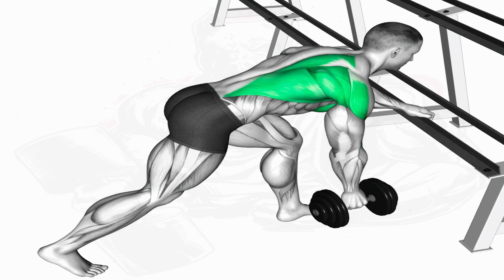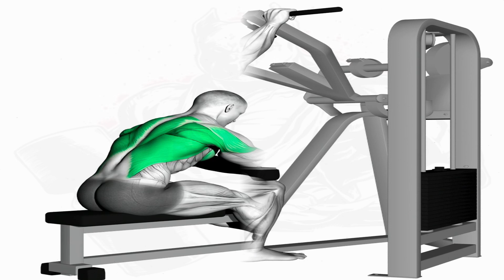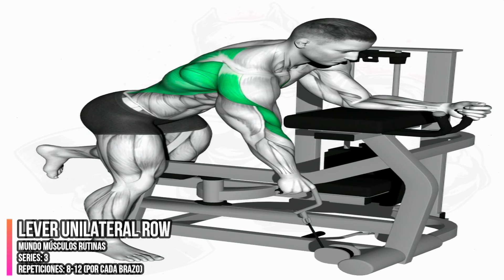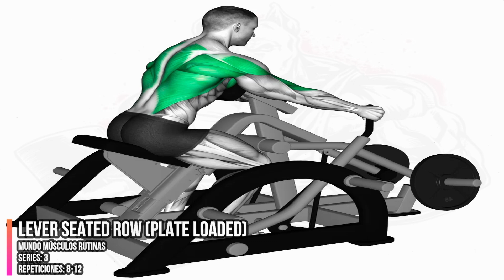Complete Back Workout